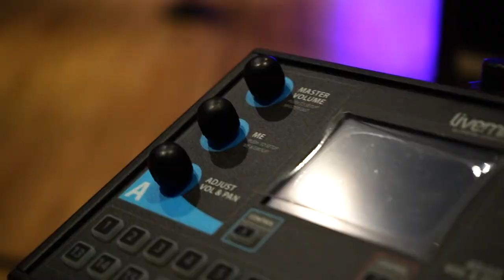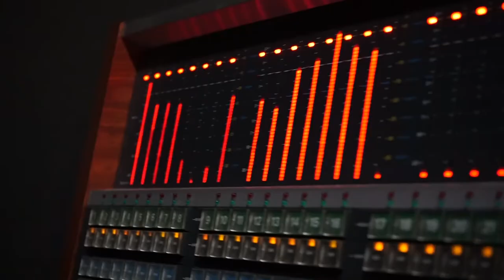The Mix Palace Walkthrough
Take a quick tour into some of the rooms found at The Mix Palace with the owner MicAngelo